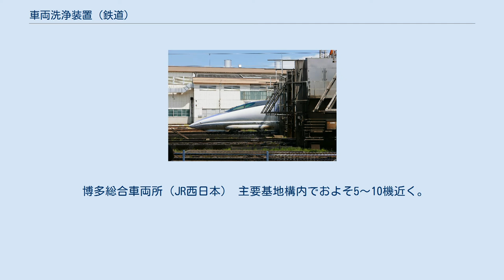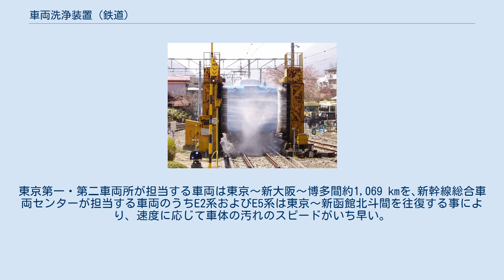車両洗浄装置 (鉄道)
車両洗浄装置（富士急行） 車両洗浄装置（京浜急行電鉄） 鉄道における車両洗浄装置（しゃりょうせんじょうそうち）は、鉄道の車両基地に存在し、鉄道車両を洗浄する装置（洗車装置）である。
 鉄道の洗車装置は自動車用のトンネル型洗車機とは異なり、架線との接触を避けるよう左右独立の定置式が大半である。
トンネル型の機材は気動車専用として少数が存在する。
鉄道の車両基地には欠かせない存在であり、ところによっては3機から5機ぐらいまで設置されていることもある。
 21世紀登場の車両はアルミまたはステンレス製のものが多く、水洗いだけでは落ちない汚れも多かった。
しかし、洗剤メーカーもこれらの汚れに対する洗剤の開発が進んだこともあり、ステンレス製の車両でも綺麗になったものを見かけるようにもなった。
なお、環境問題から洗剤の使用を減らす傾向にあり、アルミナ砥粒入りのブラシで汚れを研磨する洗浄を導入する鉄道事業者が増えてきており、中にはイオン水で洗浄する事業者もある。
 日本の3大メーカーとして（株）整電社、日本車輌洗滌機（株）、丸中工業（株）があり、日本国内の鉄道向け車両洗浄装置を開発・製造している。
 東武鉄道の南栗橋車両管区には、可動式の車両洗浄装置があり、車両を停止させた状態で洗浄することが可能である。
また、京阪電気鉄道の寝屋川車庫にはリモートコントロール（遠隔操作）式の車両洗浄装置があり、同じく車両を停止させたままで洗浄可能になっている。
 博多総合車両所（JR西日本） 主要基地構内でおよそ5～10機近く。
引き込み基地でも必ず1基は存在している。
東京第一・第二車両所が担当する車両は東京～新大阪～博多間約1,069 kmを､新幹線総合車両センターが担当する車両のうちE2系およびE5系は東京～新函館北斗間を往復する事により、速度に応じて車体の汚れのスピードがいち早い。
 車両洗浄装置（北越急行） 収容庫内に設置された事例